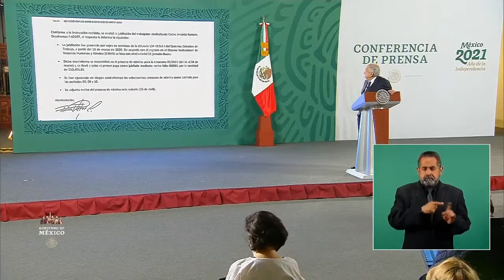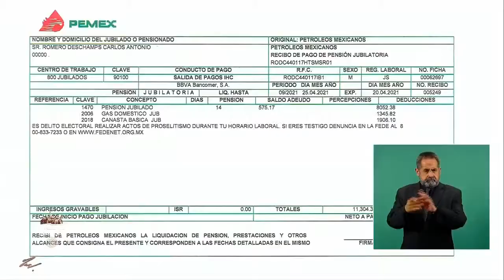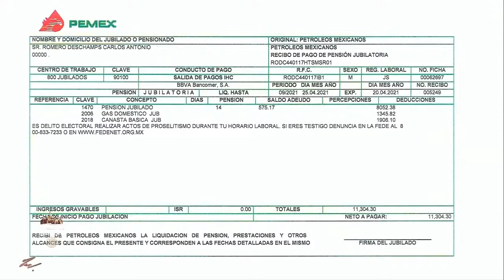AMLO ªMexicanos Contra la Corrupción" si son financiados por EU. 7 mayo 2021